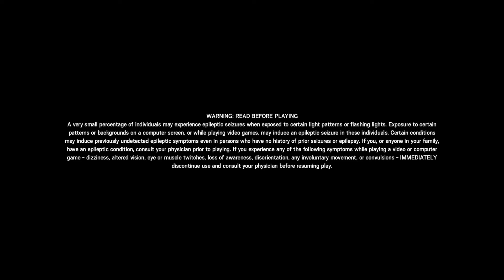2v2 against salty trashtalkers Raimbow six seige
Thisis my first edited video